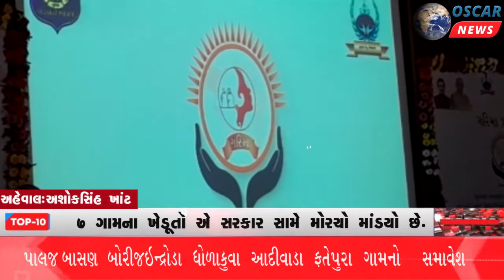વડીલોની સલામતી માટેના સવૅનો શુભારંભ ગૃહરાજ્યમંત્રી હષૅ સંઘવીની પ્રેરક ઉપસ્થિતિ